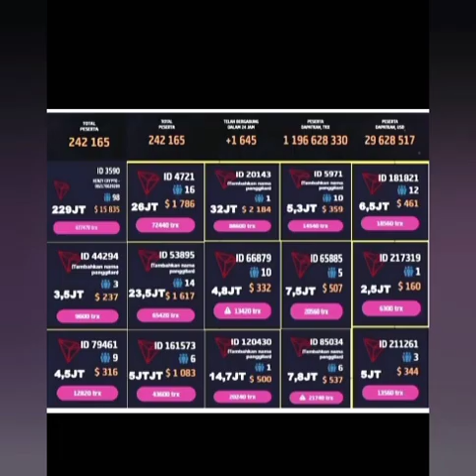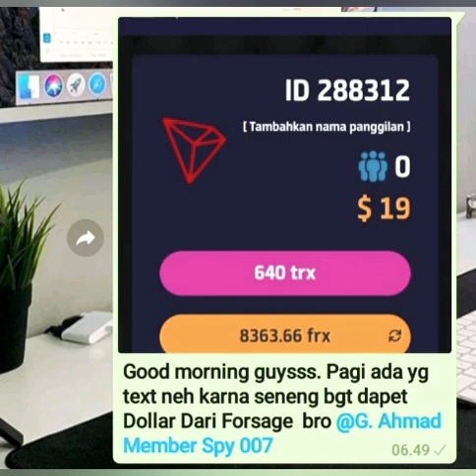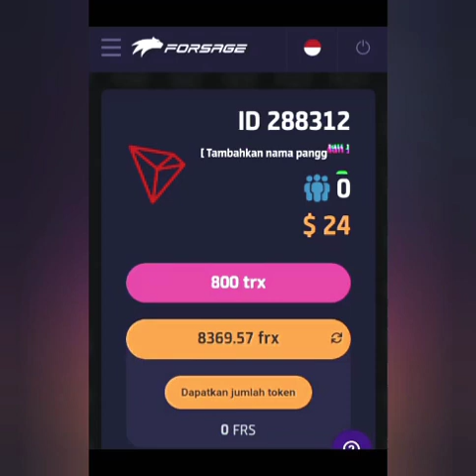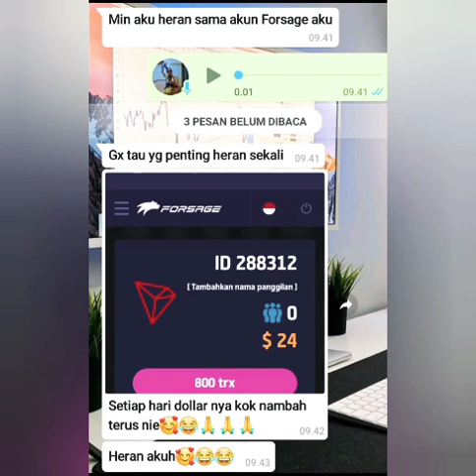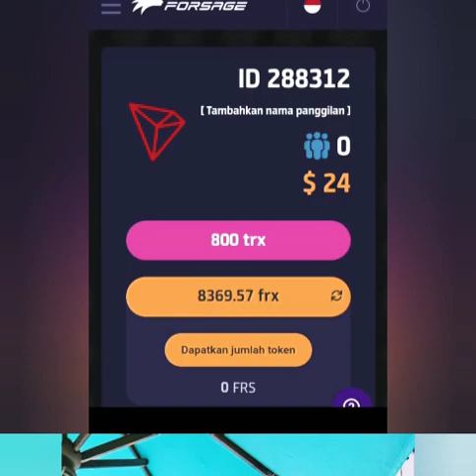ORANG INI HERAN SENDIRI...,KENAPA DOLLAR NGGAK BERHENTI2 MASUK KE REKENINGNYA ITU KRN